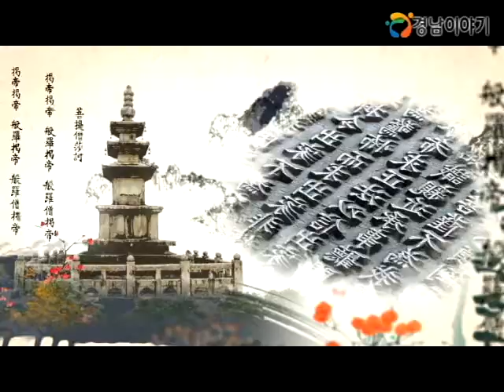대장경축전 앞두고 막바지 준비 박차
목판 기록문화의 꽃, 고려대장경의 가치를 직접 느낄 수 있는 대장경세계문화축전이 이제 100일여 앞으로 다가왔는데요.

재작년에 이어 올해는 어떤 콘텐츠와 행사들로 펼쳐질지 류보람기자가 먼저 다녀왔습니다.

가야산의 풍광을 뒤로 한 2013 대장경세계문화축전이 9월 27일 개최됩니다.

2011년 한차례 개최된 바 있는 대장경축전은 특히, 지난 행사의 평가와 관람객들의 의견을 모아 콘텐츠를 새롭게 개편하는데 주력했습니다.

그 결과, 대장경의 우수성과 역사성을 알릴 보다 차별화되고 다채로운 콘텐츠로 구성됐습니다.

대장경의 모든 기록과 자료를 디지털화시킨 대장경 천년관부터 레이저쇼와 4D 영상 등 최첨단 디지털 프로그램을 갖춘 전시실로 새로운 볼거리를 선사합니다.

더불어 국민과 함께 만들어가는 축전을 위해 각종 공모전과 체험행사에도 심혈을 기울이고 있습니다.

한편, 100일여 앞으로 다가온 대장경축전으로 축전조직위는 막바지 준비에 박차를 가하고 있습니다.

우리나라의 정체성을 그대로 엿볼 수 있는 대장경축전에서는 5천 2백여 만자, 8만1천258장의 경전 속에 깃든 천년의 지혜를 감상할 수 있습니다.